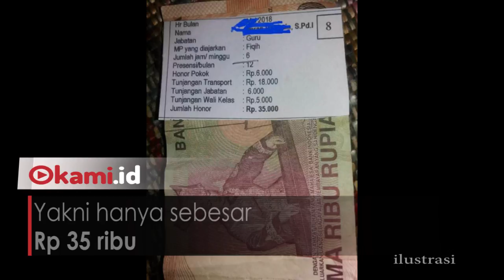Viral! Foto Slip Gaji Seorang Guru, Cuma Rp 35 Ribu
Profesi guru merupakan pekerjaan yang dihormati masyarakat.
Terutama mengingat jasanya yang begitu besar.Tapi apa jadinya jika profesionalisme guru tak mendapatkan penghargaan yang sepantasnya. gaji guru ini cuma Rp 35 ribu .